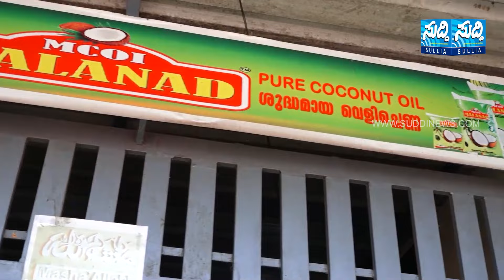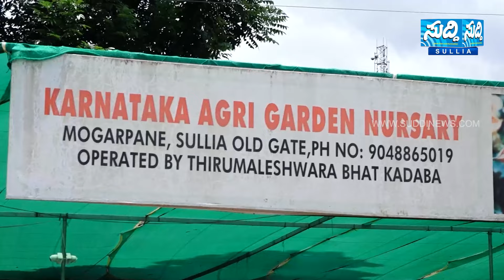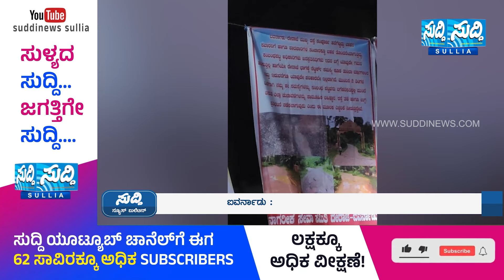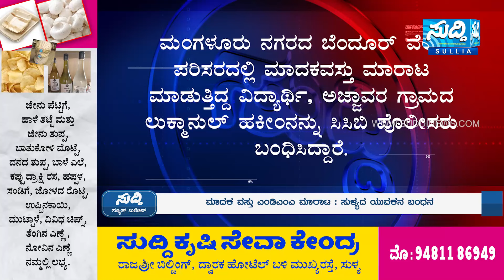NEWS BULLETIN 27 09 2023